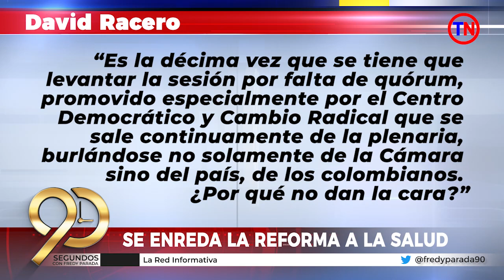Se enreda la Reforma a la Salud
90Segundos Miércoles 08 de Noviembre

Con Fredy Fernando Parada Temas:

1. Se enreda la Reforma a la Salud
2. JORGE Acevedo en el BID
3. Sebastián Navas concejal de los Patios
4. Fernando Álvarez habla del triunfo de Emiro Cañizares en Ocaña
5. Cuantos votos tuvieron los logos de los partidos?